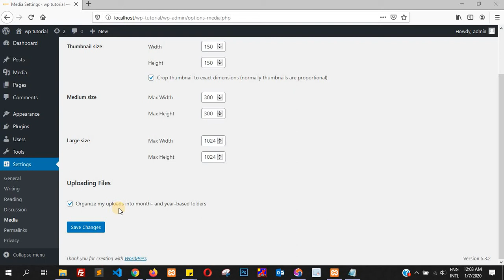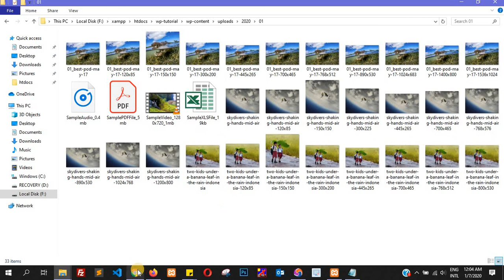Media Settings in wordpress - WordPress Tutorial in Hindi Part-33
In this video of WordPress Tutorial in Hindi series you will learn about Media Settings in wordpress.

Create Wordpress website in 3 hour 30 minute The Settings Media Screen controls the various settings related to images and other media that are used in writing posts and pages.

Following are the details of the fields on Media settings −

Thumbnail size − Set the size of the thumbnail.

Medium size − Set the height and width of medium size images.

Large size − Set width and height of larger images.

Uploading files − After checking this checkbox, the uploaded image will be arranged into year and month based folder.